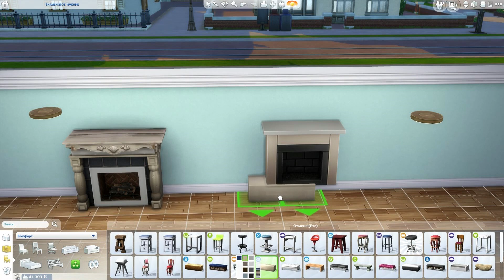The Sims 4 - Секреты стройки #4 - МЕБЕЛЬ #2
Перед вами четвертый выпуск из серии Секретов стройки в Sims 4. Продолжаем тему мебели. В этот раз я показываю несколько вариантов кроватей и каминов.